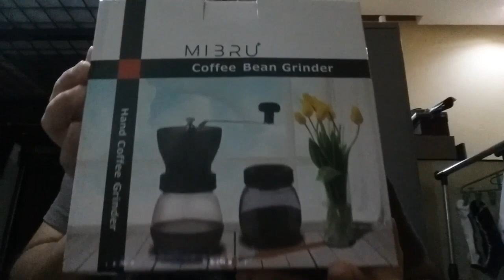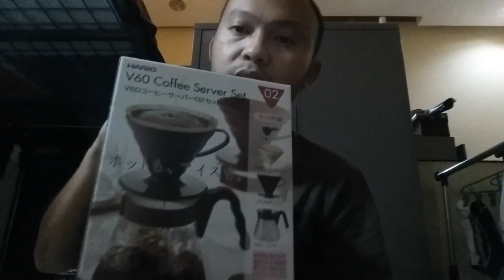UNBOXING OF A SMALL CAFE IDEAS TOOLS | WATCH THE WHOLE VIDEO#viral